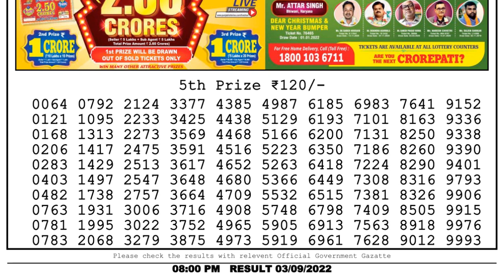🔴Dear Lottery Sambad Live 8pm today 03.09.22 Nagaland State Lottery Result